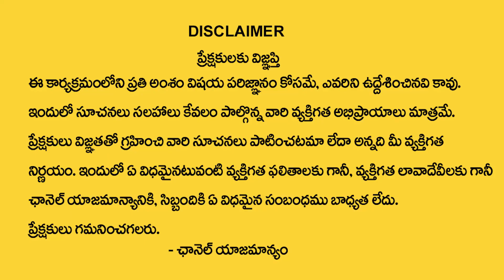Dr Khironn Nehuru Kiran About Wrong Mobile Numbers || Unlucky Mobile Numbers by Numerology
Watch► Dr Khironn Nehuru Kiran About Wrong Mobile Numbers || Unlucky Mobile Numbers by Numerology